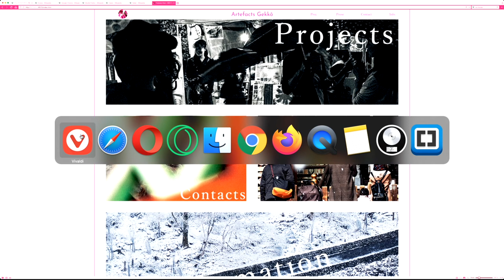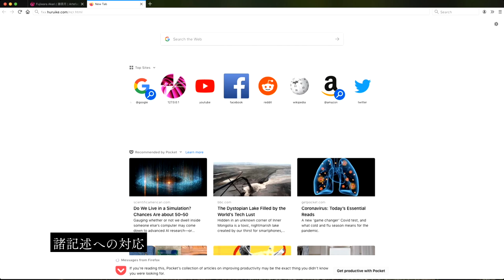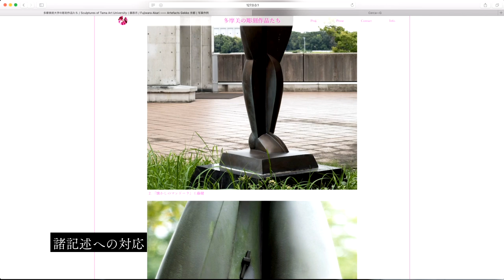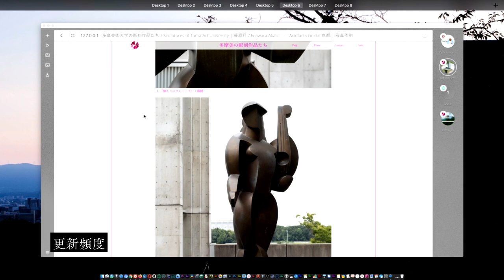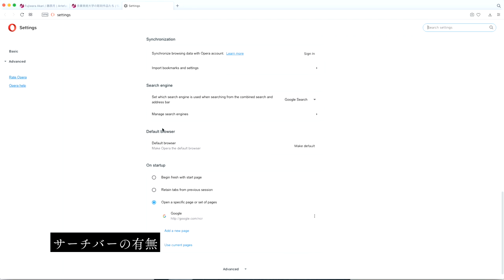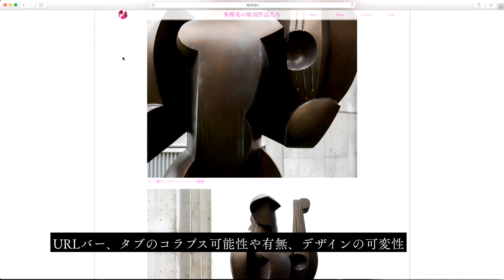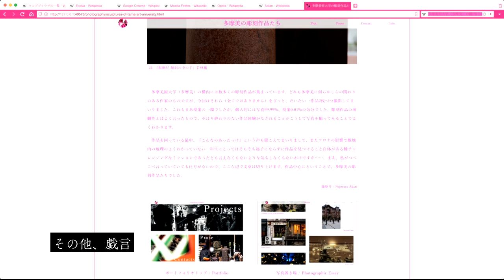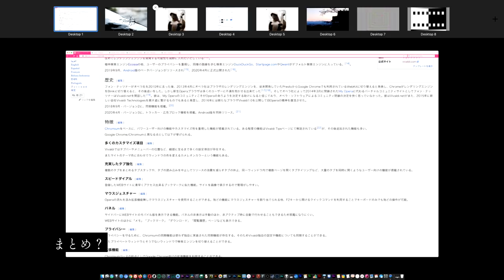Mac版ウェブブラウザーの比較——オペラ、ファイアフォックス、ヴィヴァルディー、サファリ、グーグルクローム、オペラネオンなど——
新規タブの設定ですが、2020年の10月末、最新バージョンで確認したところオペラやファイアフォックスでも特定のURLへリダイレクトさせることが（ブラウザデフォルトの設定範囲では）不可能となっております。少なくともオプションとしては残しておいて欲しい機能ですが、なぜ主要3ブラウザが廃止しているのか——この事実は何を意味しているのしょう、私には理解できません。